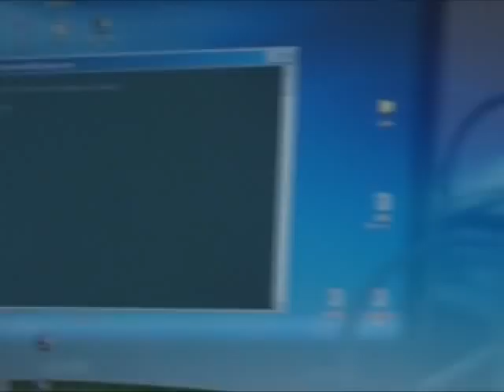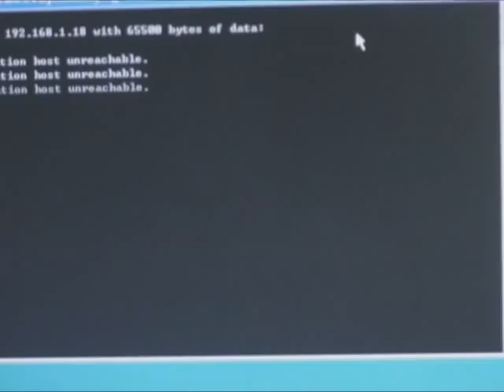E1 to 2 x Ethernet converter with port isolation feature presentation video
presents: if you have a need for sending 2 separate LAN's over same E1 and you want to isolate them, so that they "do not see" each other then AN-E1-2ETH is a way.